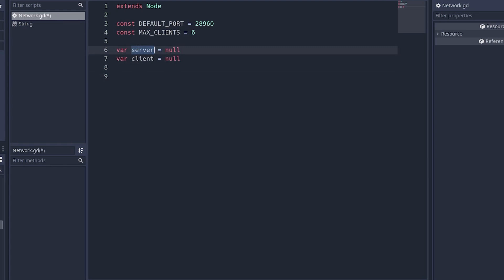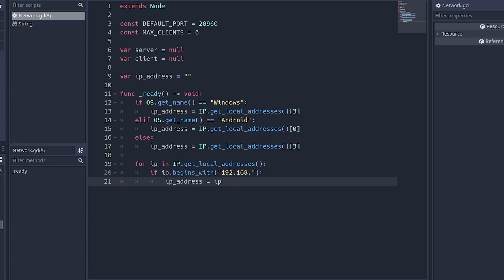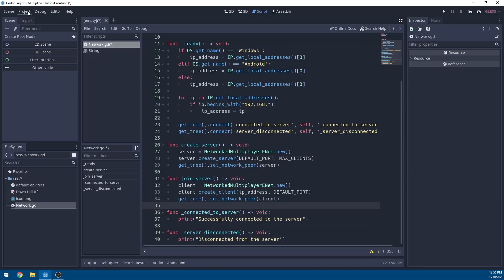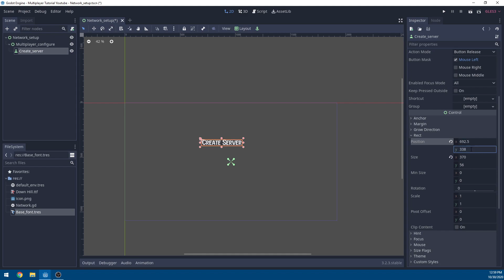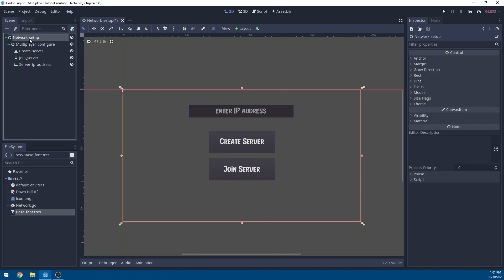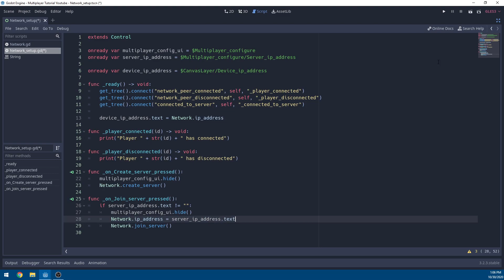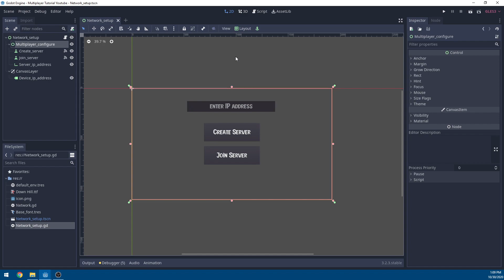Godot 3 Networked Multiplayer Shooter Tutorial #1 - Initial Multiplayer Connection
In this tutorial series I cover from start to finish on building a multiplayer top down shooter. It consists of a server browser that finds open servers on the local network, and lag compensation.